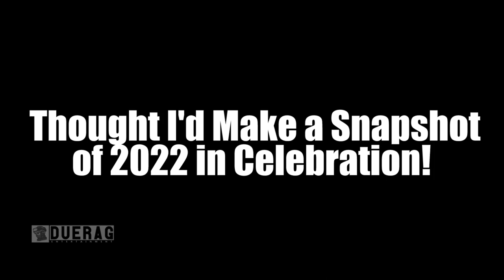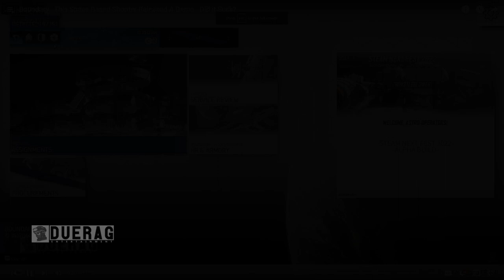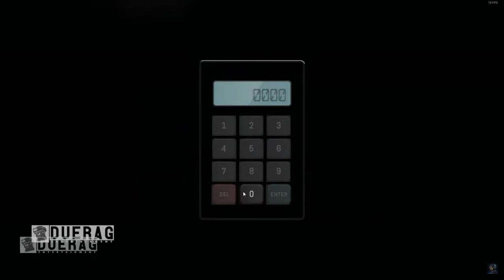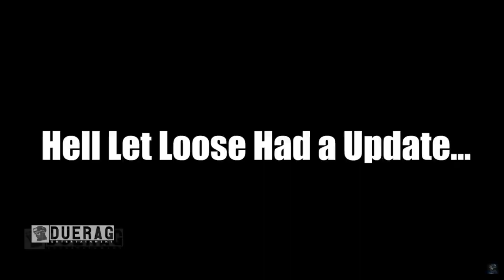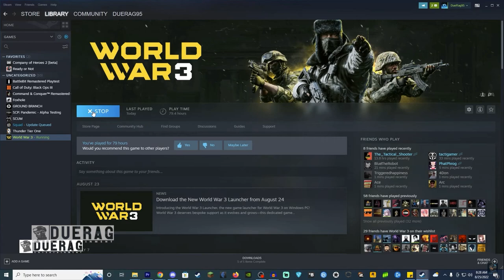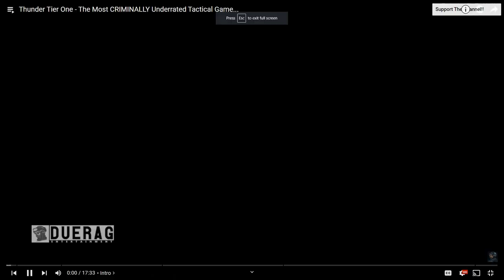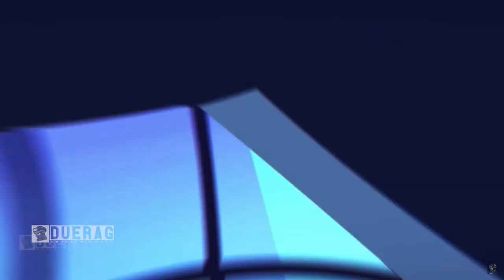Best "TACTICAL MOMENTS" Of 2022!!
What is DueRag

I'm just a guy constantly fighting the YouTubes Algorithm

Songs Used;